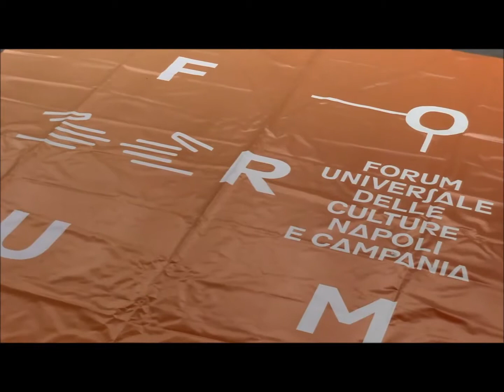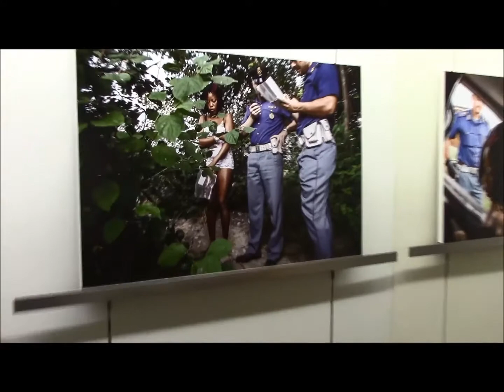Pipeline di Elena Perlino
A cura di Elena Perlino

Loft del Forum c/o Pan
Dal 25 novembre al 31 Dicembre 2014

Il progetto fotografico Pipeline intende documentare il fenomeno della tratta nigeriana in Italia, raccontando per immagini la storia delle donne di Benin City – (Edo State, Nigeria) da cui proviene l`80% delle donne nigeriane vittime di tratta che incontriamo sulle strade italiane.
Il lavoro svolto è stato realizzato tra il 2006 e il 2013 nelle città di Torino, Genova, Roma, Napoli e Palermo. Le immagini mostrano la realtà quotidiana delle donne ritratte, tra chiese pentecostali, club nigeriani, vita sulla strada e centri di detenzione temporanea.
Il reportage intende documentare complessità e contraddizioni che si celano dietro il percorso migratorio delle donne nigeriane nel nostro paese, spesso fortemente voluto dalle famiglie d’origine.